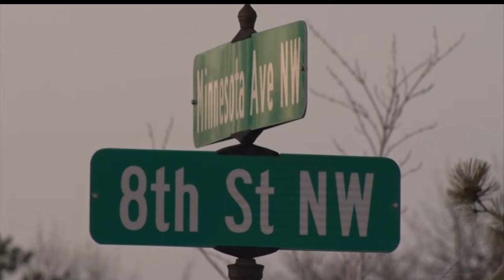Shots Fired In Downtown Bemidji Appear To Be Isolated Incident